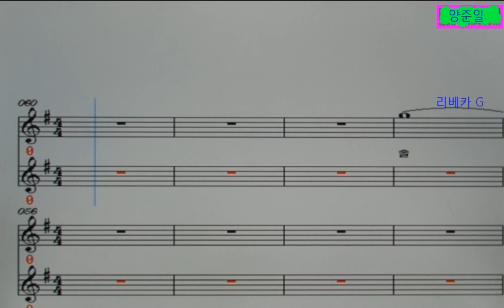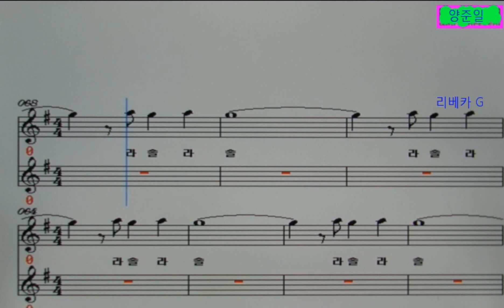리베카(반주곡/양준일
1. 원키 G 탬포 122 양준일 히트곡

악보계이름 동영상으로 노래를 부르면서 배우는 공간입니다!
시청자 여러분들에 많은 성원과 사랑을 보내주시면 감사하겠습니다.